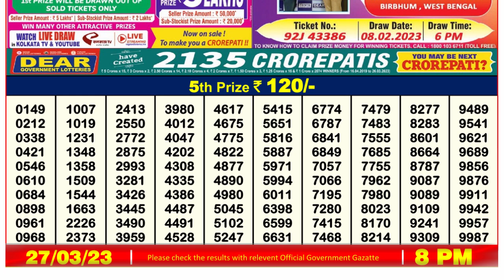Nagaland Lottery Sambad Live 8pm 27.03.23